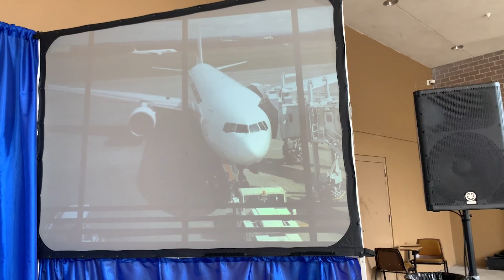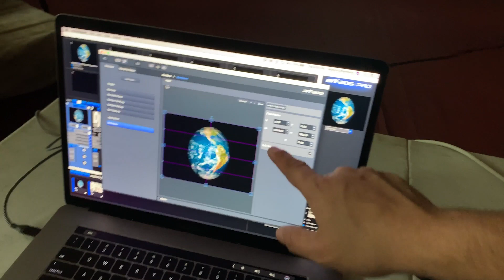DJ gig log behind the scenes! CCHS Homecoming!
Check out the behind the scenes of another homecoming setup with two DJs!